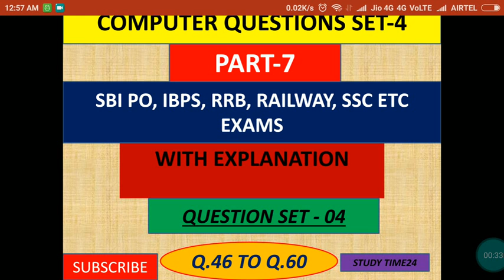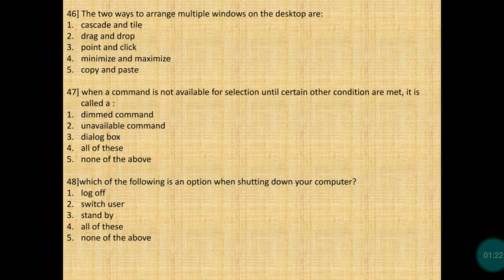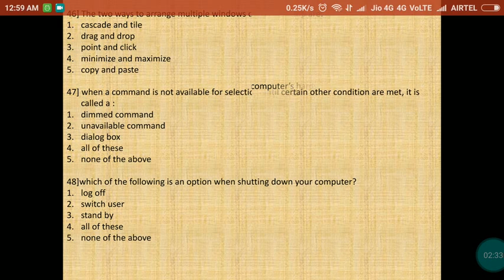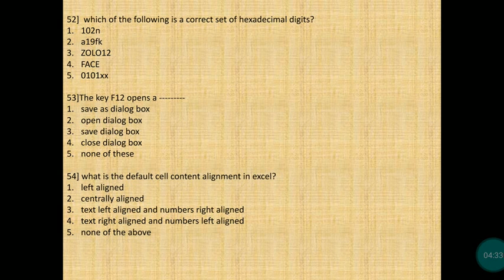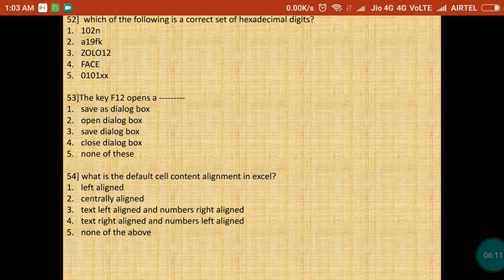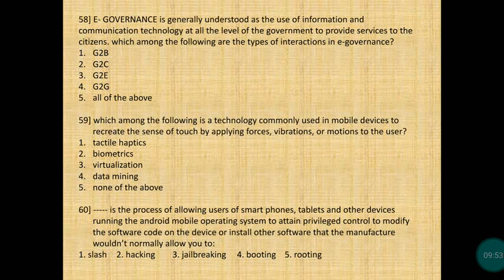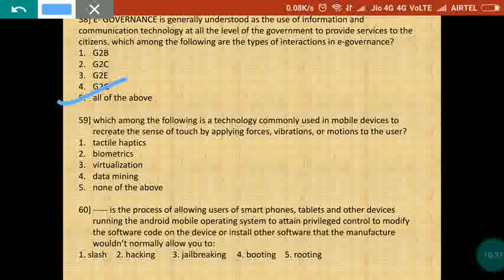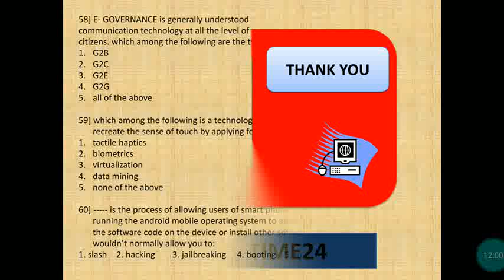PART -7 COMPUTER QUESTIONS SET-4 WITH EXPLANATION IMPORTANT FOR UPCOMING EXAMINATION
JOIN TELEGRAM CHANNEL CLICK LINK @studytime24